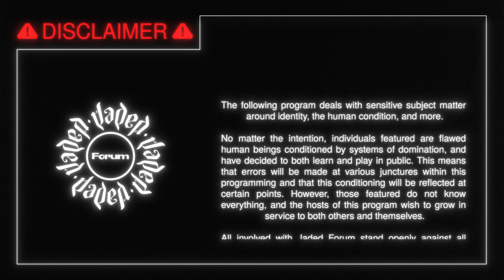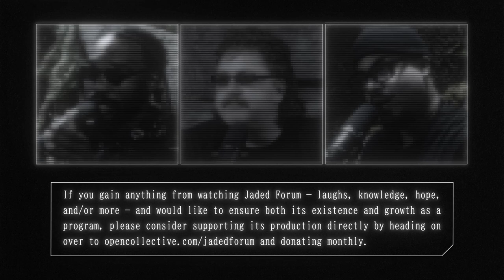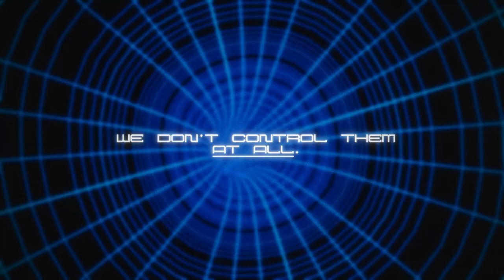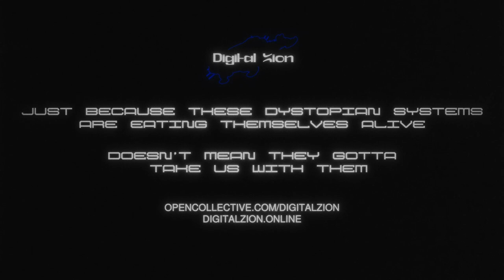Jaded Forum: Episode 32 (feat. David Wengrow)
SKIP INTRO: 1:40

Date Recorded: April 6th, 2023.

Hosts Yedoye, Connor and Z are joined by archaeologist and author David Wengrow for a highly stimulating conversation about acting, early human civilizations, the nation-state, and different forms of freedom.

About Our Guest:
David Wengrow (@davidwengrow) is an archaeologist and Professor of Comparative Archaeology at the Institute of Archaeology, University College London. In 2021, he co-authored “The Dawn of Everything: A New History of Humanity” with David Graeber, a text that went on to become an international bestseller.

JADED FORUM is a series of private conversations, public dis­cus­sions, live per­for­mances, and parties based in New York City and host­ed by co­me­di­ans/artists Yedoye Travis (@yedoye_), Con­nor Boyd (@moschinodorito), and Z (@zetto.plus).

Tired, but here.

0:00:00 - 0:01:46 – Intro
0:01:46 - 0:02:28 – Warning: Burnout Alert
0:02:28 - 0:06:41 – Reboots
0:06:41 - 0:15:55 – Risky Archeology Projects
0:15:55 - 0:42:59 – Theatre and Acting
0:42:59 - 0:52:17 – How David Started Studying Archeology
0:52:17 - 1:18:35 – The Making of “The Dawn of Everything: A New History of Humanity” (2021)
1:18:35 - 1:28:42 – “Ancient Aliens” and “Natural Masters”
1:28:42 - 1:31:45 – Critiques of “The Dawn of Everything”
1:31:45 - 1:35:19 – Discrediting of Experts
1:35:19 - 1:36:21 – Digital Zion Promo
1:36:21 - 1:49:17 – David Was Asked to Go On Rogan to Debate a Pseudoscientist
1:49:17 - 2:10:26 – The Three Basic Forms of Freedom
2:10:26 - 2:19:29 – Attempting Different Social Forms
2:19:29 - 2:22:18 – Ending Conversation
2:22:18 – End Credits